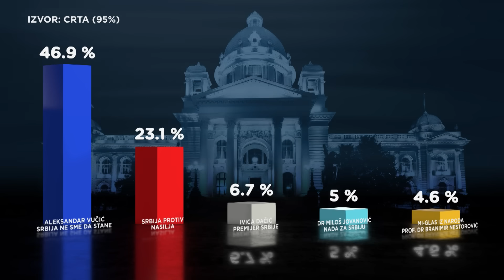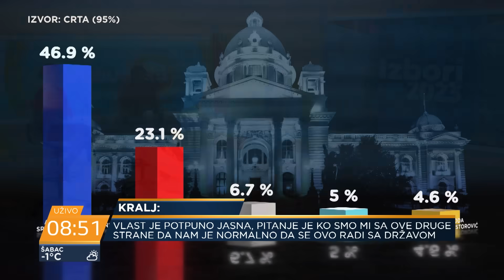Izbori nisu protekli demokratski i regularno - Jelena Stupljanin i Milica Kralj